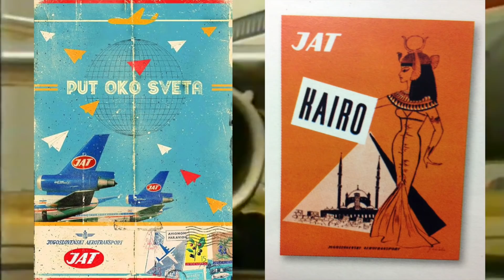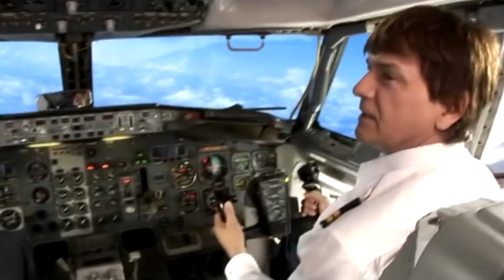ISTORIJA JAT-A: USPON I PAD DOMAĆE AVIJACIJE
Da li ste se ikada zapitali kako je tekao razvoj vazduhoplovstva na području Jugoslavije, od Aeroputa i Jugoslovenskog Aerotransporta pa sve do JAT Airways-a i Air Srbije? Ovako izgleda istorija jednog od najstarijih avio prevoznika u Evropi.

*credits below*

Ljubim vas!

xoxo

korišćeni klipovi i muzika:

Jugoslovenska kinoteka YouTube kanal
Serija Jugoslovensko vazduhoplovstvo

MUZIKA:
Kulin Ban - Januske, beluske